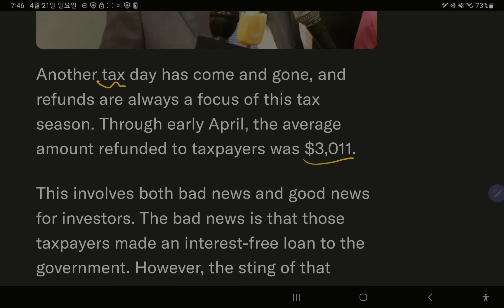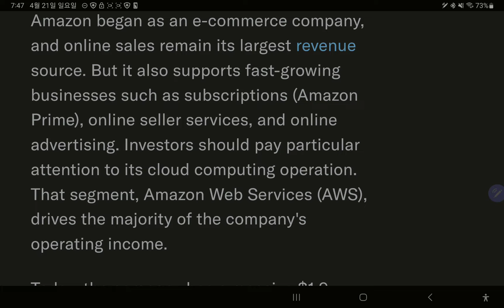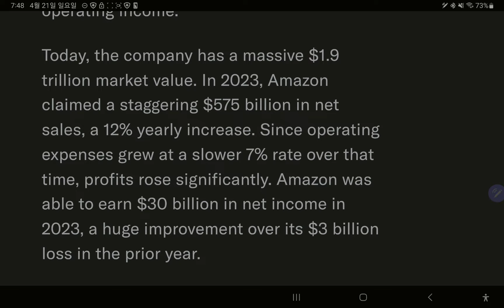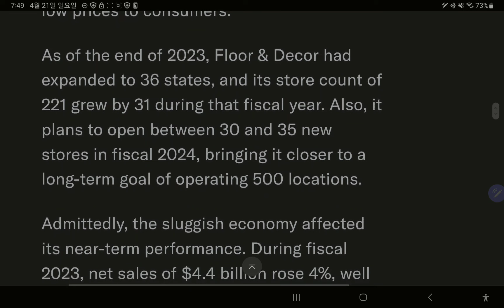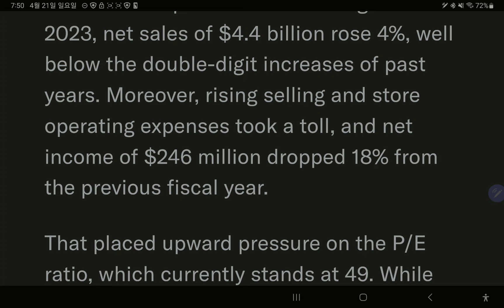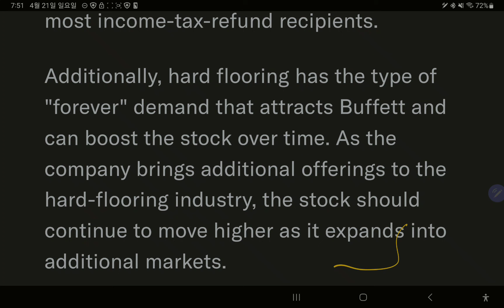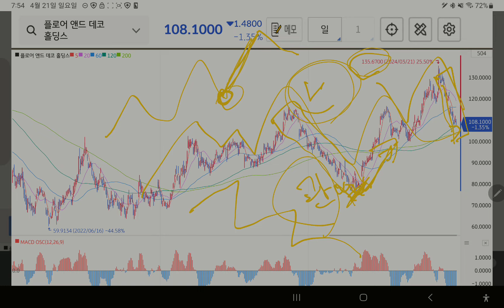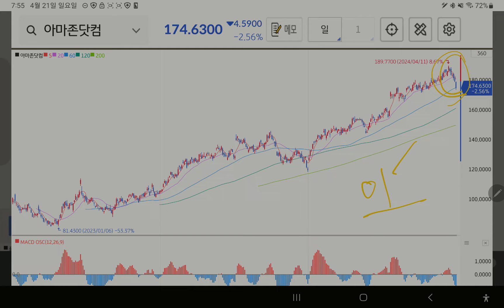워렌버핏] $3,011의 세금 환급!! 주식 2개 공개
워렌 버핏의 상승선을 탄 주식 2개